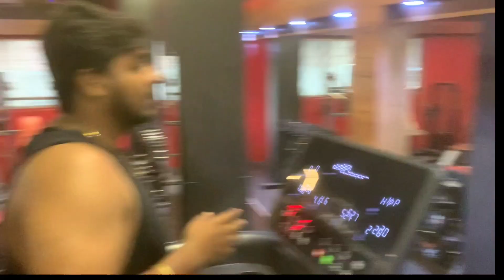Shoulder Workout 💪 || 10 Day's || 10/30 Day's Challange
Welcome To Your Youtube Channel Guy's